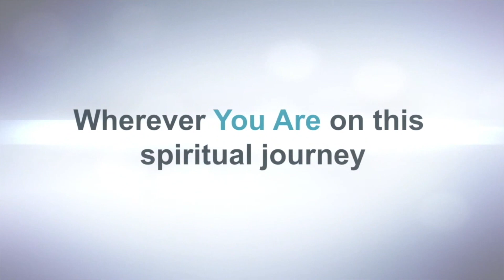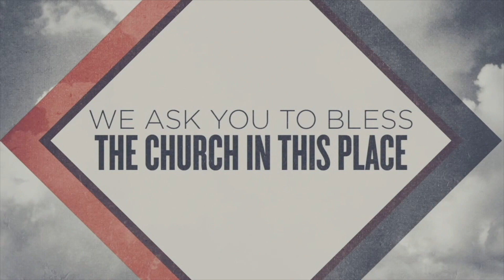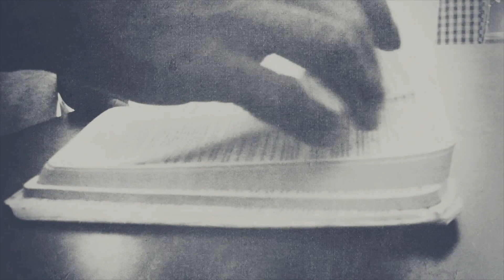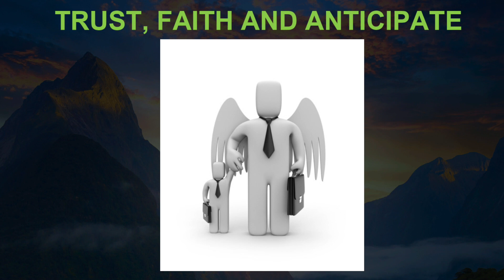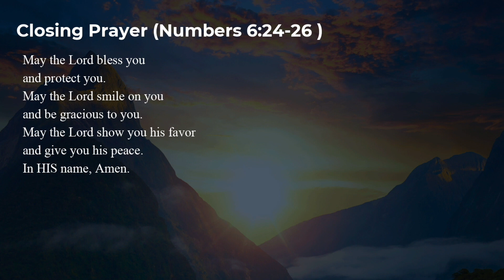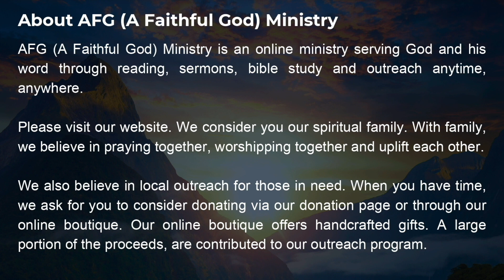MUST WATCH - Spiritual Angel Investor: Trust, Faith and Anticipate- 013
The most common investment is real estate ventures. Spiritually, when we have trust, faith and anticipate, we receive spiritual backings from our angel investor, God. However, there are times, especially in our darkest moments, that God is completely silent. The silence puts fear into our hearts to the point where we no longer have trust, faith and anticipate, correct?

Amid my despair, I realized the reason why I was striking out each at-bat was that the enemy knows my name. He knew my name before I even put on my jersey. At the same time, God called my name to begin my spiritual journey and to speak His word was the same time the enemy put an asterisk and P1 next to my name. P1 means that I became the enemy’s first priority to infiltrate and defeat. His attacks will come faster with higher velocity.  The scripture tells us that when people come against us with their words, attack our faith and beliefs, we need to consider this a blessing because God’s spirit and glory rest on us, not them. Also, the scripture specifically tells us that we should not be surprised by the battle. The struggle and battles are not something new and unexpected.
Alicia F. Griffin, Pastor & Founder for AFG (A Faithful God) Ministry and author of "Makings Of Our Spiritual Blueprints", walks you through the process of transformation and application on how to make spiritual investments in our daily lives to spiritually change our behavior and thinking.

The website is your spiritual resource
*Sermons
*Prayer Room (submit your prayer request)
*Prayer Calendar
*Book of AFG (for bible studies)
*Podcast
*Outreach Program
Credits:
**Video Production:  Clear-Cut Productions**
**Makeup Artist:  Gazmine Griffin**
**Scripture:  The Bible**